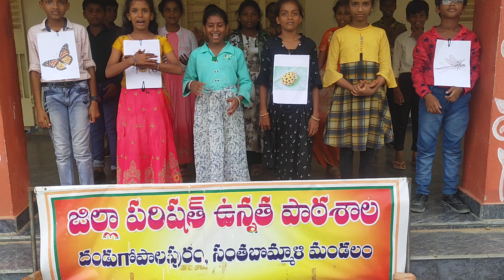Action song "Butterfly 🦋" performed joyfully by 7th class students of ZPHSchool Dandugopalapuram